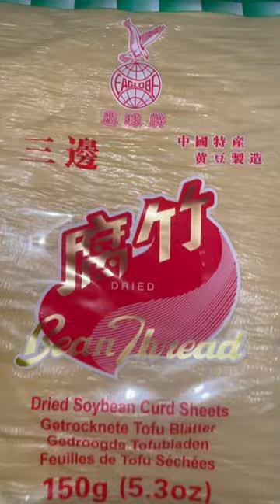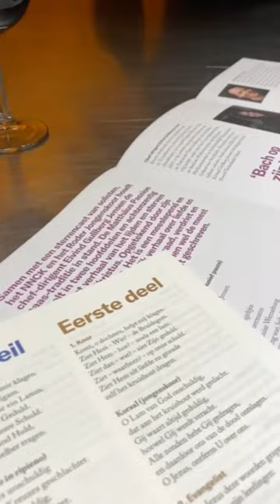Miercurea mea , 27/3/24